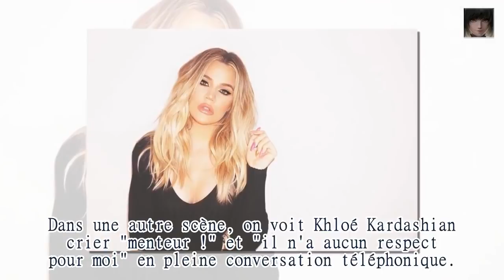La nouvelle saison de "L'incroyable famille Kardashian": Khloé éclate en sanglots, la vidéo choc !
La source: Elle réservait ses larmes pour la télévision... Dans une bande annonce de l'Incroyable famille Kardashian, Khloé Kardashian rompt (enfin) l'armure ce 27 mars, après sa séparation d'avec Tristan Thompson.